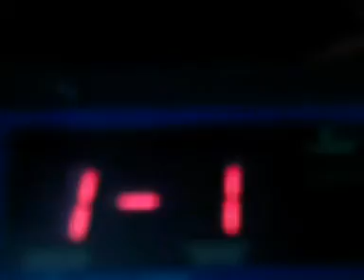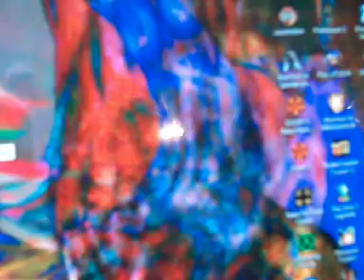Things That I Do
From The Strangefire album, Zipper Confetti.